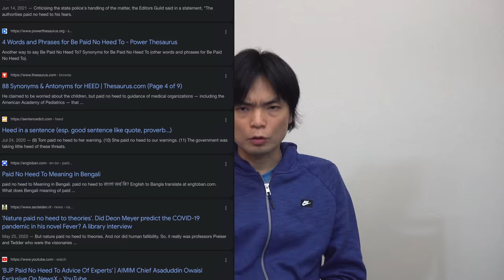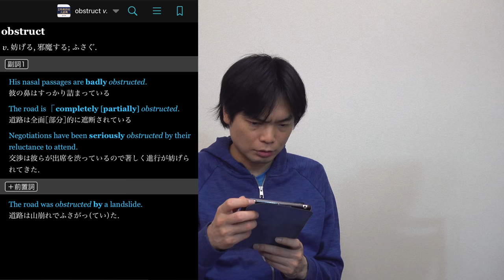話すため・書くための英単語勉強法【単語帳だけじゃ無理！】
最強の英単語暗記法【グルグル勉強法】

‹出演者情報›
もりてつ
発音指導士